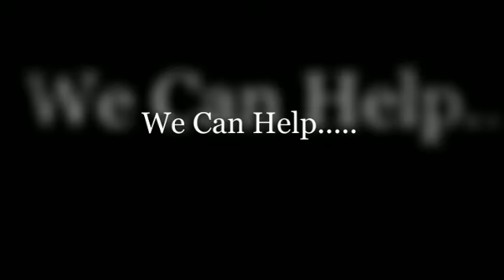Estate Agents Manchester City Centre 3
This is the 4th video in a series of videos showcasing properties in and featuring Estate Agents in Manchester City Centre

Looking to find the best estate agent in Manchester?

Manchester has hundreds of estate agents  to choose from.

Whether its a smart city centre apartment, a small terraced home or  £1m+ dream home we can help you

There is a huge choice when either buying,selling or letting a property in the Manchester area.

Manchester is a huge city and choosing your new home or looking for somewhere to let is a big decision.

There are hundreds of Manchester Real Estate Agents to choose from - make sure you choose the best for you.